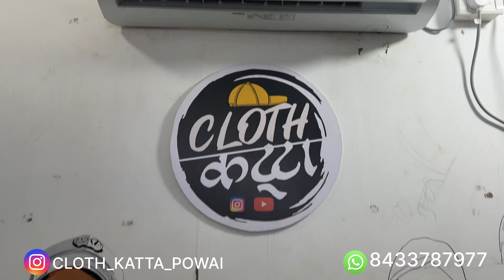Joggers cargo | 6pocket cargo | pull & bear | zara | trending artical | store artical | army pattern